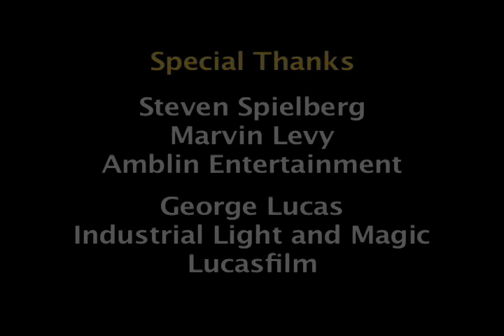SCI-FI BOYS End Credits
The Sci-Fi Boys a Universal release directed and produced by Paul Davids. Original score by Brian Thomas Lambert.

The Sci-Fi Boys features such Sci-Fi luminaries as Peter Jackson, Ray Harryhausen, Lucas and Spielberg and many others. It won the Saturn Award for best Sci-Fi DVD release in 2006.